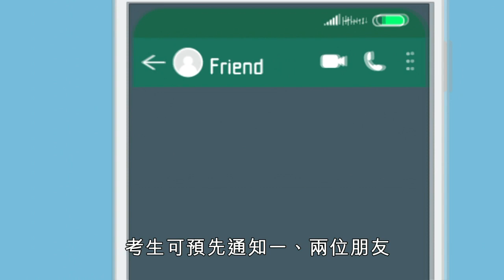社署臨床心理學家給文憑試考生的建議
香港中學文憑試即將放榜，很多考生及他們的家人可能會感到緊張。社會福利署臨床心理學家向青年人及父母提供一些建議，為他們送上鼓勵和支持。